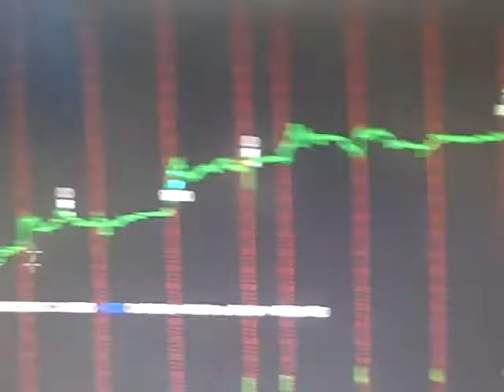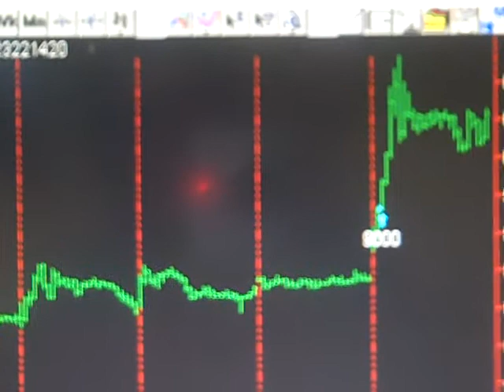Today Stock Market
Wednesday May 22 2013 DOW -80 Hi  My name is Bob Buran and I do "Today Stock Market" and stock market news every day the stock market is live.  During "Today Stock Market" I discuss all stock market trades I take based on the trading system software that is the culmination of 20 years of my trading experience and trading system development. I am in fact a trading system pro.  This daily stock market update is a way for you to keep on top of stock market prices, understand stock market basics and learn to make money in the unpredictable stock market of 2013.